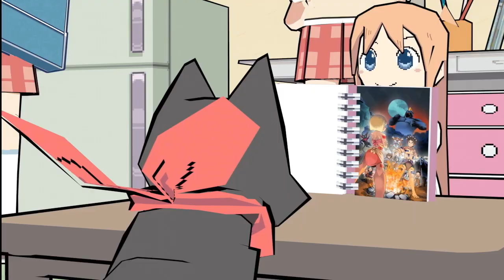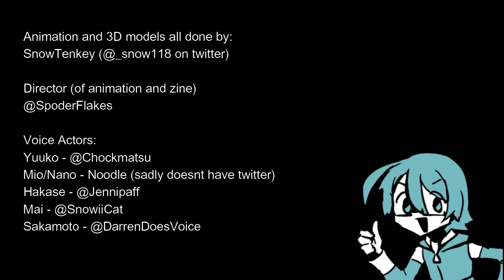Dungeons and Friends: Nichijou Fanzine Animated Trailer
This is it! The so called "upcoming project" i've been mentioning here and there on some videos. I've been working on this, the whole room and the models, for around 3-4 months now, and somehow i finished on time!

if you still can't tell, i'm a very nichijou enthusiast. The comedy and quality of the anime is just beyond super ultra great delicious wonderful comprehension. i've only come into the fandom two years ago and im still proud ive joined it and met with so much creative people who were patiently waiting for more nichijou content (luckily, a new chapter released a week ago, after 6 years!!)

The community we have here is very passionate about nichijou, so much that we've decided to work together on a fanzine! Thanks to our collaborative efforts and directions from people like SpoderFlakes, We've made some artworks, comics, cards, this animation.. you'll see everything else once you get it! in addition, all the money we get from the zine will go to charity in order to help animators in japan get a higher wage!

I really thank this community for helping me and each other to express a lot of our creativity in a way that we can make everyone else struggling through these weird times smile like how we watched the funniest scenes in Nichijou.

If ya enjoyed this trailer i made, well, thank you and do check out the zine!

---THE LINKS YA NEED!

Also, special thanks to these lovely people who voiced the Trailer!

Noodle as Mio and Nano [unfortunately does not have social media]

spoderflakes, the funny man of the zine. big thanks to this dude. really.

and finally
check our my twitter! i also have plenty of other contributions in the zine.